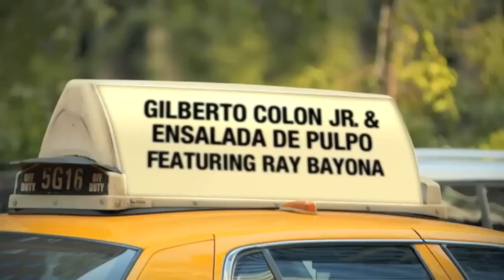Gilberto Colon Jr. & Ensalada de Pulpo, Canta Ray Bayona, Si Hecho Palante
Pulpo's resume and experience have made him one of the fastest rising pianists of his generation.  Born in New York City on December 28, 1953, Pulpo began his musical journey at the young age of 14.  After experimenting with various instruments, Pulpo ultimately joined his dear friend Oscar Hernández with piano lessons.  Under the tutelage of piano luminary Charlie Palmieri, Pulpo quickly learned the essential skills for success in the competitive industry.  As a teenager, Pulpo was playing at the epicenter of Salsa's Golden Age while recording & performing with some of the biggest bands in the business including Rafi Val's La Diferente, Pete "Conde" Rodriguez, and Kako's All Stars.

    In 1975, Pulpo received his big break and was approached by FANIA All-Star vocalist Héctor Lavoe to be his pianist and musical director.  For 16 years, Pulpo recorded and served with Lavoe while they toured throughout the world.  As musical director, Pulpo integrated a second trumpet to the orchestra which proved to add an extra dimension to the already talented band.  As Pulpo's popularity increased, he played and musically directed a multitude of recordings throughout the salsa circuit.

    In addition, Pulpo is credited for playing with all three of the "Big 3"; The Tito Puente Orchestra, The Tito Rodriguez Orchestra, and the Machito Orchestra.  Aside from his work with Lavoe, Pulpo credits his experience with the Big 3, as "the break that really took my playing to the next level."  In addition, Pulpo is highly regarded as a teacher of piano and musical theory in which he taught for over 16 years at Johnny Colón's East Harlem Music School in New York City.

    Pulpo's popularity in all these different circles extends far beyond his musical ability.  His warm natured personality and charming sense of humor is described as infectious making him one of the industry's most pleasant pianists to work with.

    In addition to his own band, Pulpo continues to play and tour with the Big 3 Palladium Orchestra.  Most recently, Pulpo has become the musical director of Orquesta De La Gente (ODLG), a group dedicated